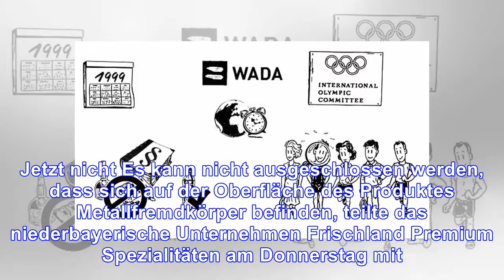Verletzungsgefahr durch metall hersteller ruft lidl-hähnchenbrustfilet zurück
Verletzungsgefahr durch metall
hersteller ruft lidl-hähnchenbrustfilet zurück